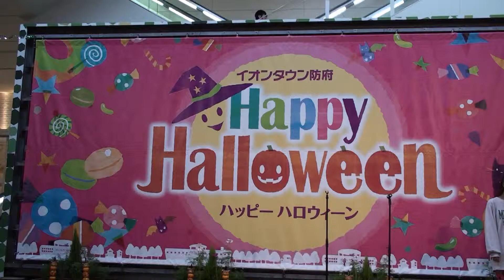さくマイ-ライブ「てんてこマインド」② in イオンタウン防府 2013年9月28日土)